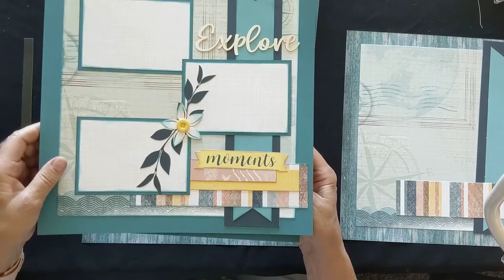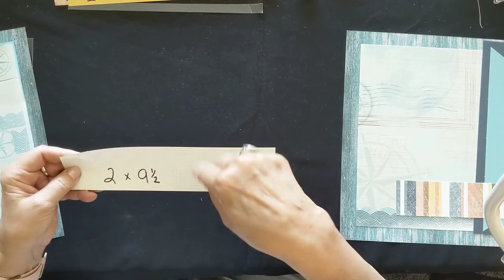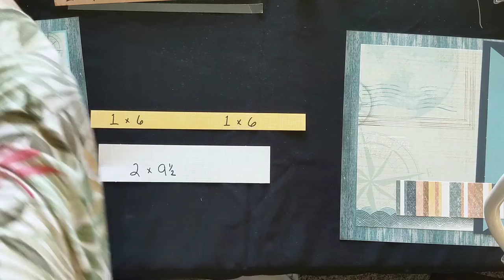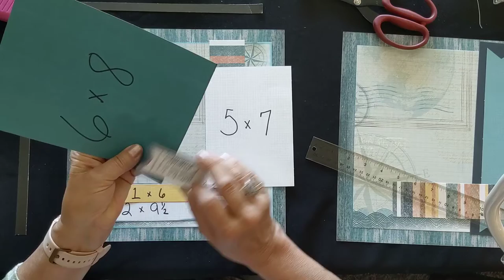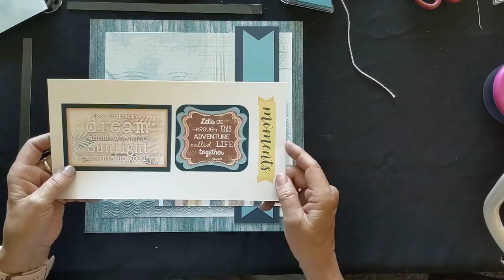DP1021 Instruction Video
This is a kit instruction video for  DP1021 Escape - (6) 12" x 12" Page Layouts.